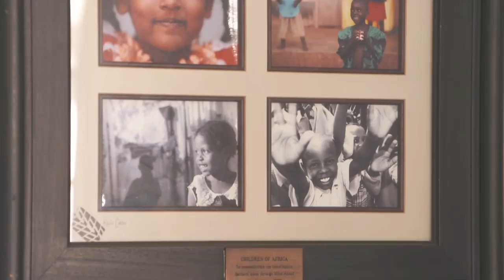Vodacom Foundation | Tumi Sisulu and Patsy Hartley - Women's Month 2018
Tumi Sisulu is the acting CEO of the Walter Sisulu Paediatric Cardiac Foundation and  Patsy Hartley is the Project Manager. Tumi and Patsy face loss every day. But it’s what they give back in return that makes it worthwhile.